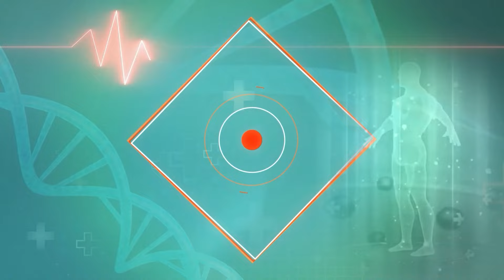Infertility In Women: महिलाओं में बांझपन होने की वजह क्या है? जानिए एक्सपर्ट से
Infertility In Women:  महिलाओं में बांझपन के कारण और इलाज के बारे में जानें। विशेषज्ञ डॉक्टर से जानिए हार्मोनल असंतुलन, पीसीओएस, थायरॉइड, और अन्य स्वास्थ्य समस्याओं के कारण होने वाले बांझपन की जानकारी और उपचार के उपाय। सही मार्गदर्शन और सलाह यहाँ पाएं!

Infertility In Women: Learn about the causes and treatment of infertility in women. Know from expert doctors the information and treatment measures for infertility caused by hormonal imbalance, PCOS, thyroid, and other health problems. Find the right guidance and advice here!